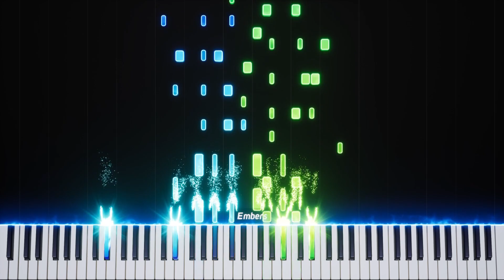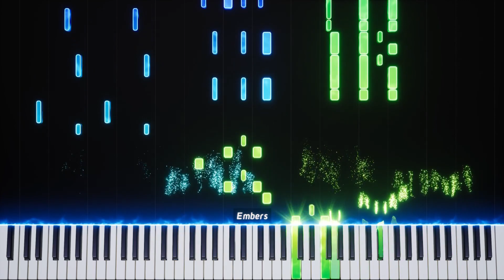Bugatti Step - Piano tutorial